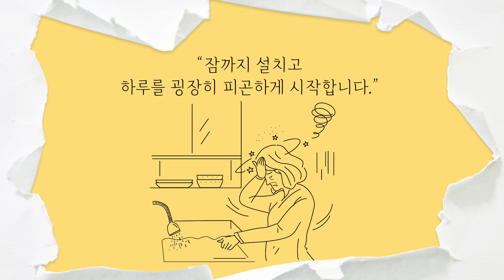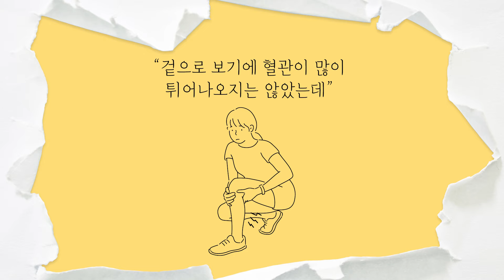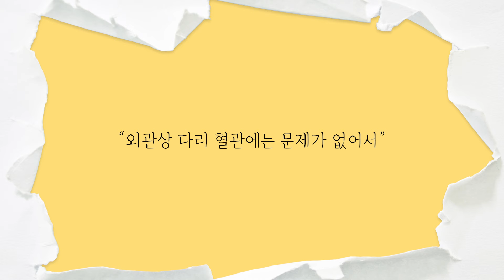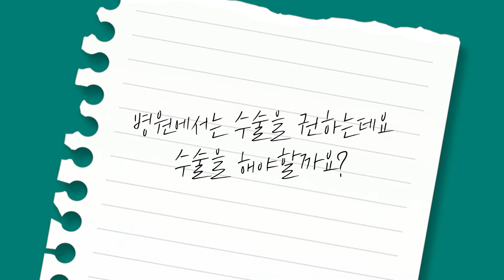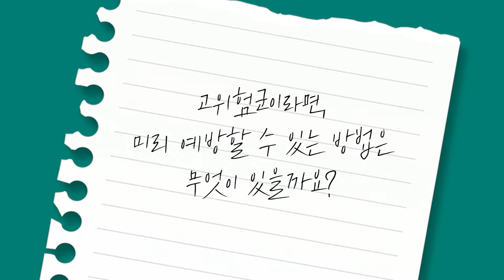다리 저림으로 잠 못잔다면? 하지정맥류 증상부터 흉터 남지 않는 수술방법까지 알려드려요 | 공감닥터 🎁댓글이벤트🎁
“사연을 읽고 공감과 위로를 주는 시간”
⟨공감닥터⟩의 7번째 에피소드는
서울선혈관통증클리닉 이윤학 원장님께서 함께해 주셨습니다.

오늘은 하지정맥류가 의심되거나
수술을 고민하는 환자의 사연을 받아보았습니다.

하지정맥류의 대표적인 의심 증상과
치료법에 대해 알아봅니다.

01:02 하지정맥류는 어떤 증상이 있나요?
04:52 평소 관리를 통해 증상 호전을 기대할 수 있나요?
07:42 혈관 돌출 말고 의심할 수 있는 증상이 있나요?
10:17 하지정맥류 수술을 꼭 해야할까요?
12:15 하지정맥류 주의해야 할 고위험군은?

[오늘의 공감퀴즈 🎯]
하지정맥류의 증상은 다양합니다.
다른 질환과 유사한 증상이 나타나는 경우 하지정맥류를 의심하기란 쉽지 않은데요.
특히, 하지정맥류 하면 떠오르는 혈관 돌출이 없다면 더 헷갈리기 쉽습니다.
혈관이 튀어나오지 않았더라도 다리가 붓고 저린 증상이 나타난다면
‘OOO 하지정맥류’일 수 있으므로 가까운 병원에 가서 검사 및 정확한 진단을 받는 것이 좋습니다.
여기서 OOO은 무엇일까요?

공감닥터 영상에서 힌트를 찾아보세요!
🗝힌트 (04:45)

✋ 참여방법✋
2) 참여 후, 아래 링크로 접속하셔서 경품 수령을 위한 정보를 입력해 주세요.
※ 댓글만 남기거나 참여링크에만 응답하신 경우, 정상적으로 응모되지 않으니 참고해주세요.
(Google 계정 로그인 필요)

🎈 이벤트 기간: 7월 31일(월) ~ 8월 7일(월)
🎁 이벤트 경품:
-신세계 상품권 20,000원권 💳 (5명)

🎈 당첨자발표: 8월 9일(수)
본 이벤트 영상 하단 고정 댓글을 확인해주세요.

[유의사항]
- 제출된 개인정보 및 개인정보동의를 바탕으로 경품이 발송됩니다.
- 개인정보 등록이 잘못된 경우, 경품 재발송이 불가합니다.
- 당첨자 발표 후 경품 발송 시까지 최대 1~2주가 소요됩니다.
- 배송업체의 문제로 경품 수령 지연 및 분실 사고가 발생하는 경우 당사가 책임지지 않습니다.
- 이벤트 경품은 내부 사정에 따라 변경될 수 있습니다.